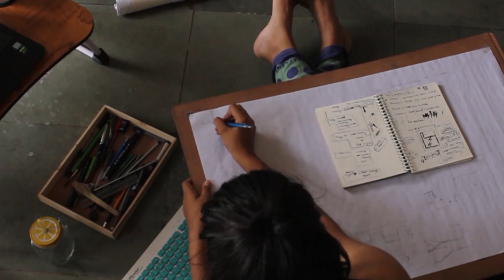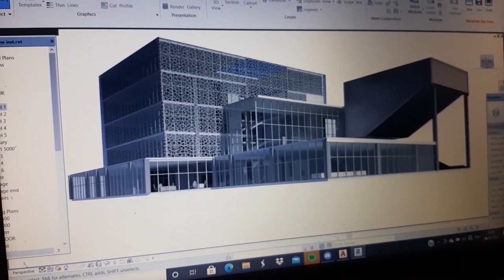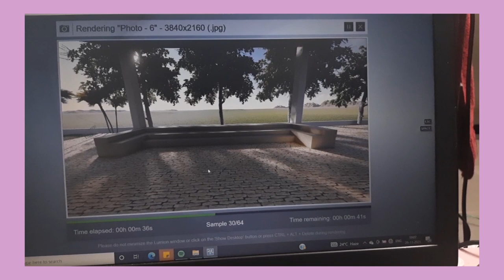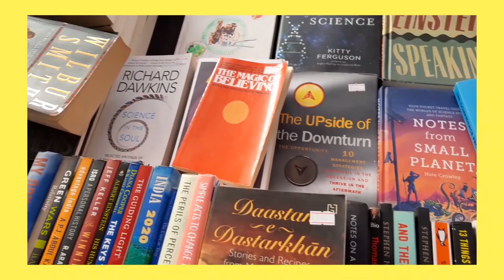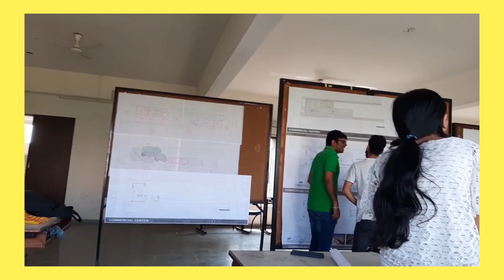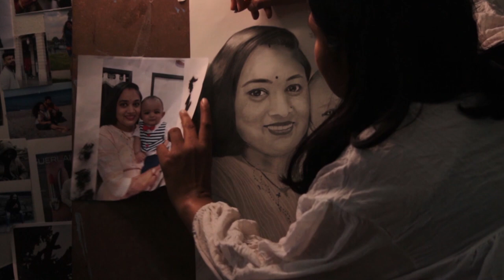offline semester vlog | life of an architecture student | university vlog | uni vlog | prashasti pal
hey guys . hope you like this vlog . this was my entire semester after reopening for offline medium , dur to rise in covid cases university has decided to shift  back to online lectures . i am currently in my internship from college , if you have any suggestions or doubts you can leave a comment down below